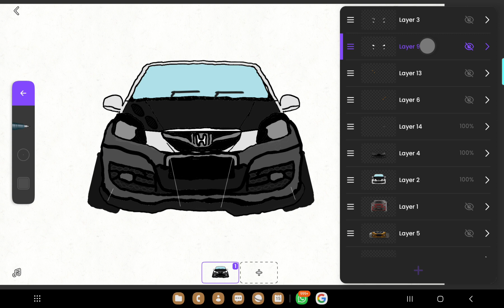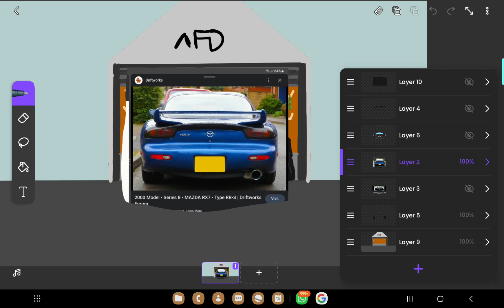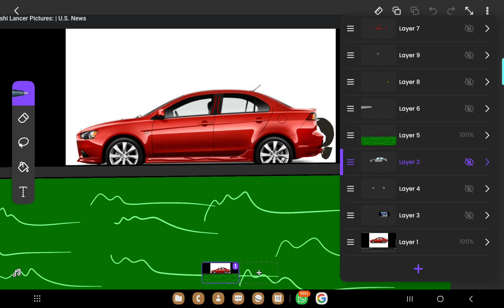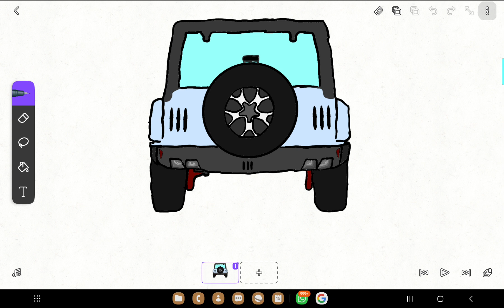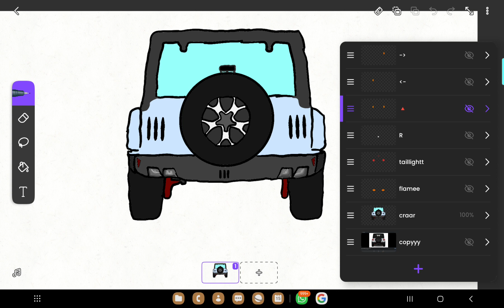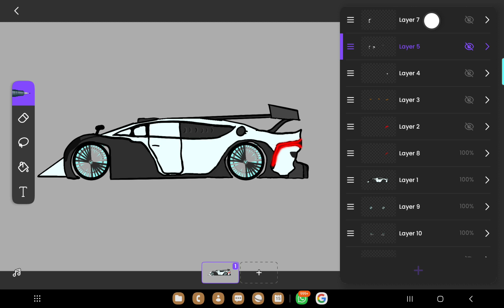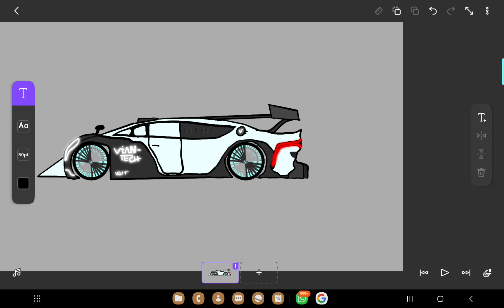Just cars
(if it says *insert description / le hashtag here* then that means this description is not edited (lazy))

．_．  _/—  ((*insert le hashtag here*))